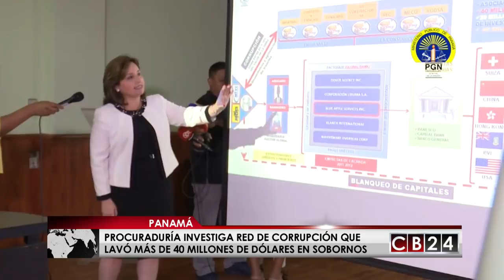Escándalo en Panamá por nuevo caso de corrupción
29 millones de dólares han recuperado Panamá como resultado de la investigación de un nuevo escandaló de corrupción por pago de sobornos y blanqueo de capitales.

La Procuraduría de Panamá confirmó que adelanta las investigaciones del caso Blue Apple Services, logrando la recuperación de 9 millones de dólares que estaban en cuentas en bancos suizos, chinos, y norteamericanos y más de 20 millones en bancos panameños y propiedades en el país.
Se trata de una empresa fantasma con la cual los  constructores pagaban a altos funcionarios de gobierno entre 5% y 10% del monto total de las obras del Estado que ganaban.
Esta red de corrupción diferente al caso Odebrecht habría operado también en gobierno del expresidente Ricardo Martinelli.
La fiscalía de Panamá suscribió una serie de acuerdos de colaboración con implicados en el caso que aportan información y datos para resolver la trama de corrupción que afecta al Estado panameño.